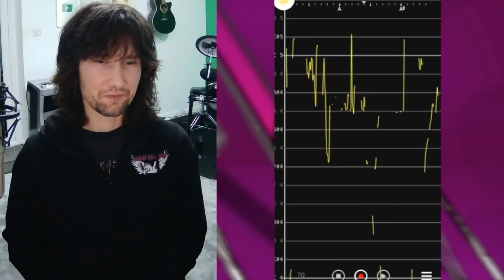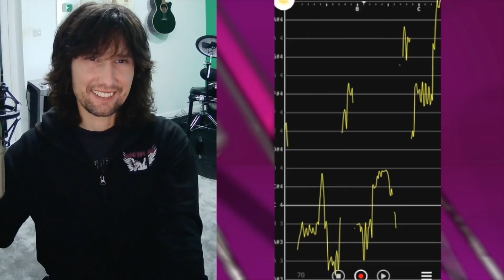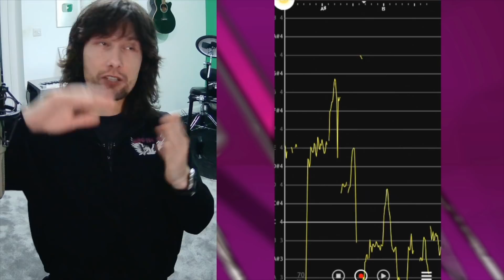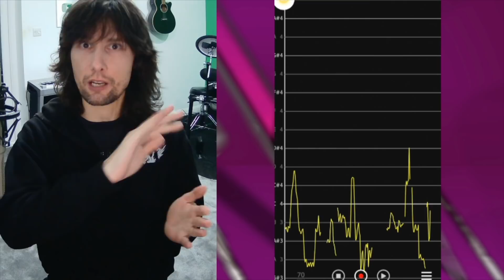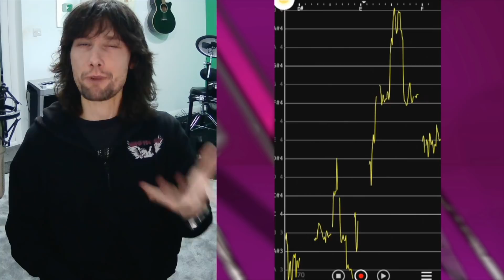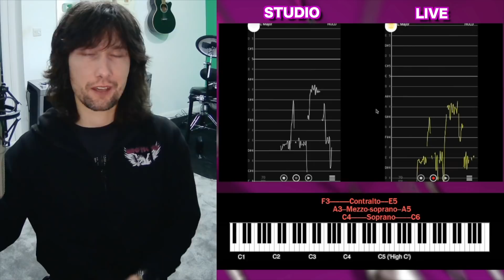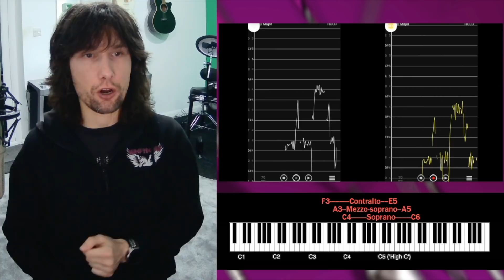WHAT?! Did Dusty Springfield just CHANGE scales live on 'Son of a Preacher Man'?!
Tonight we're taking a look at Dusty Springfields vocal from 'Son of a Preacher Man' both live and in the studio!
TIME STAMPS -
0:00 Intro
1:02 Performance
3:22 Analysis Start
4:02 Dusty's Vocal Traits
7:11 Why Does Live Feel Different?
11:13 Pitch Accuracy
11:48 Lack of Vibrato